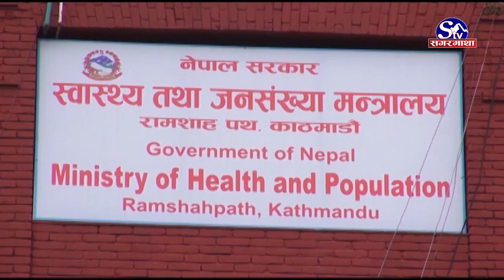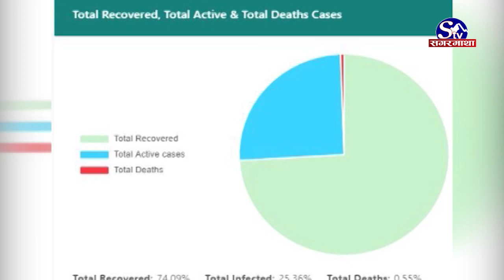कोरानाको तथ्यांक (कार्तिक ११) : आज केवल ५७० संक्रमित, १४ को मृत्यु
पछिल्लो २४ घन्टामा नेपालमा कोरोना संक्रमणबाट थप १४ जनाको मृत्यु भएको छ । योस“गै सहित हालसम्म कोरोनाबाट ज्यान गुमाउनको संख्या ८ सय ७६ पुगेको छ । आज एकैदिन थप ५ सय ७० जनामा कोरोना पुष्टि भएसंगै नेपालमा कुल संक्रमितको संख्या १ लाख ६० हजार नाघेको छ । आज ३ हजार १६८ जनाले कोरोना जितेका छन् ।